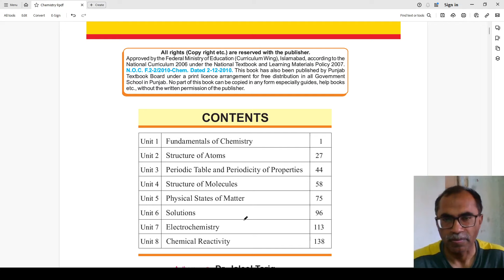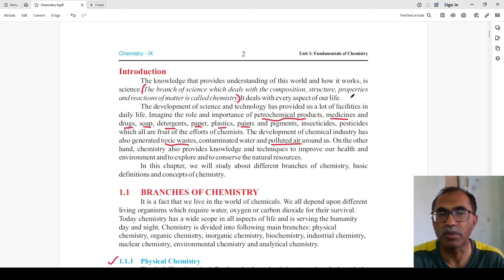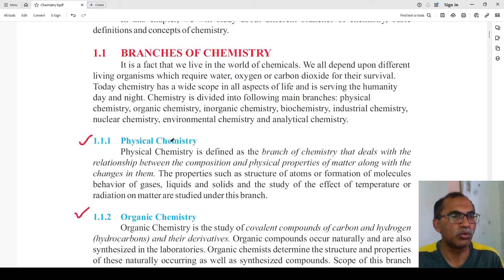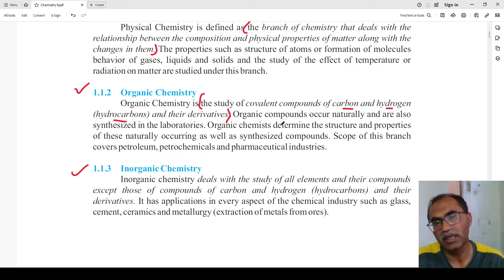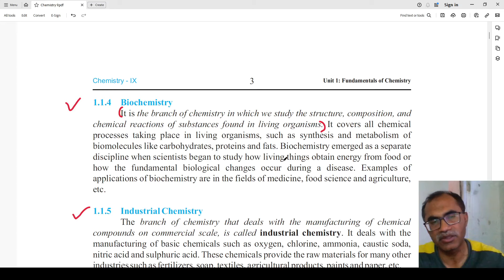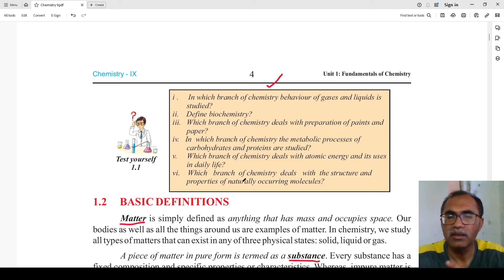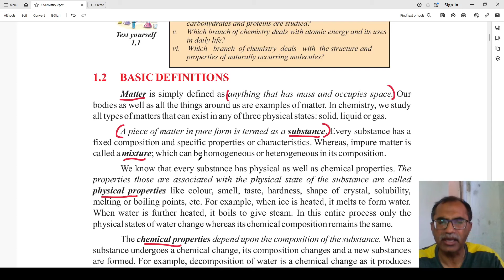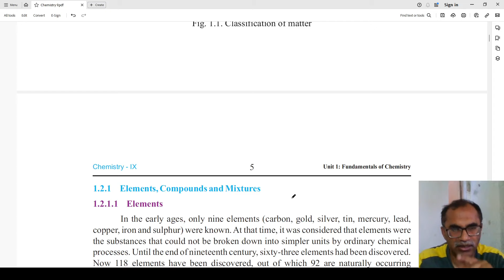9Th Class Chemistry Chapter 1 || Lecture 1 || Some Definitions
This video is about class 9 chemistry chapter 1 which is fundamentals of chemistry and this is lecture 1 of a series of lectures explains complete book of chamesitry for 9th class for all punjab boards. this lecture includes defintion of chemistry some branches of chemistry like organic chemistrt, inorganic chemistry, physical chemistry, nuclear chemistry etc also definition of matter, substance, mixture.
9Th Class Chemistry Chapter 1 || Lecture 1 || Some Definitions